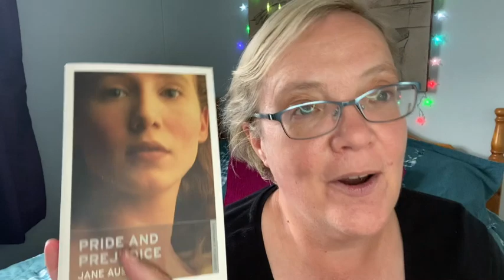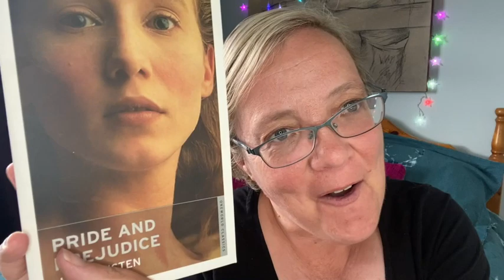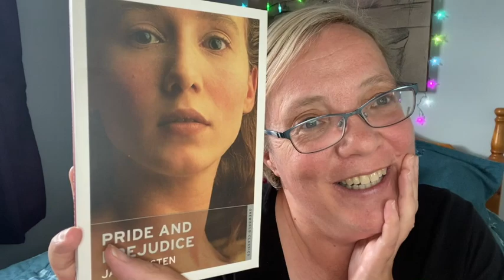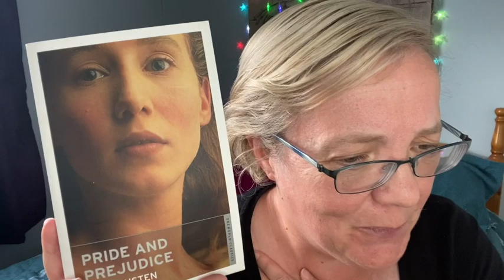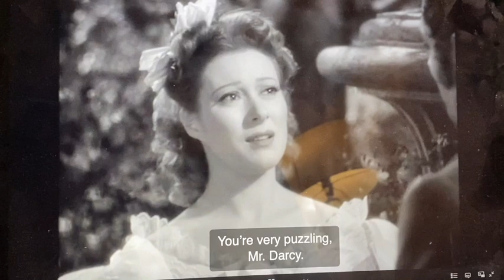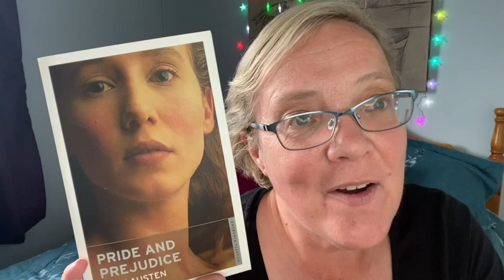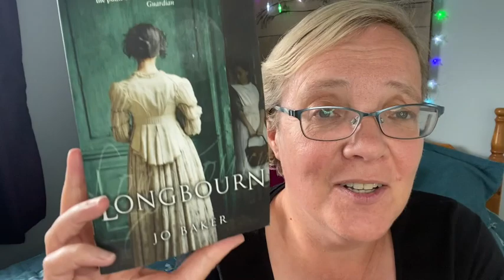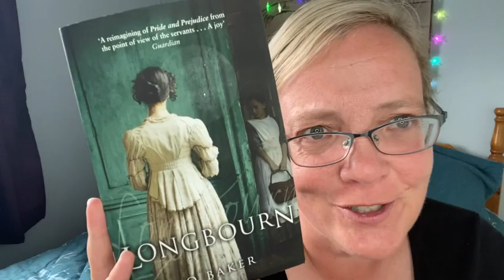Old Man and the Sea & JaneAustenJuly Wrap Up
Hemmingway's Old Man and the Sea and just a couple of Jane Austen July Reads plus the 1940 Movie.

JaneAustenJuly2021 Hosts

Books read.

The Old Man and the Sea by Ernst Hemmingway

JaneAustenJuly Jane Austen July Wrap-up

Pride and Prejudice by Miss Jane Austen herself

Goodreads (Please answer the question any way you like and I will Friend back)